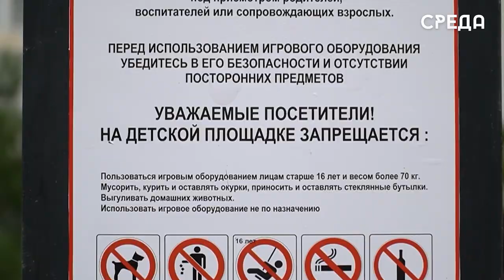Каспийчане могут самостоятельно выбрать объекты благоустройства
Всероссийское голосование по выбору объектов для благоустройства по федеральному проекту «Формирование комфортной городской среды» состоится с 15 по 17 марта включительно на избирательных участках. Оно проводится по программе нацпроекта «Жилье и городская среда», созданного по решению Президента России. В голосовании могут принять участие жители нашей страны старше 14 лет и выбрать объекты, которые будут благоустроены уже в следующем году. Помогать людям с выбором будут волонтеры благоустройства, которые расскажут о Всероссийском голосовании и продемонстрируют проекты, вынесенные на обсуждение в конкретном населенном пункте, адреса которых можно узнать на сайте национальныепроекты.рф